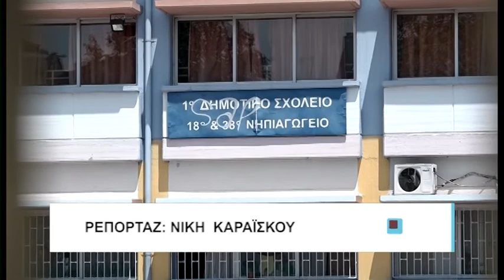Λάρισα Σε αναμονή δάσκαλοι και γονείς 300420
Εν αναμονή των αποφάσεων της επιστημονικής επιτροπής για τα δημοτικά δάσκαλοι και γονείς και στη Λάρισα.
Ο προβληματισμός για την ασφάλεια είναι έντονος με τον πρόεδρο του συλλόγου εκπαιδευτικών πρωτοβάθμιας εκπαίδευσης να θέτει συγκεκριμένες προϋποθέσεις.